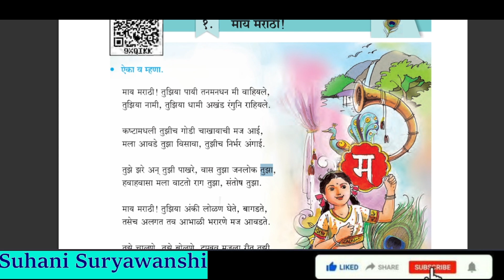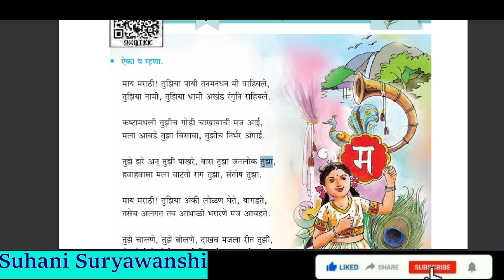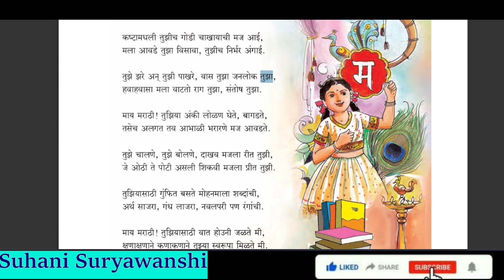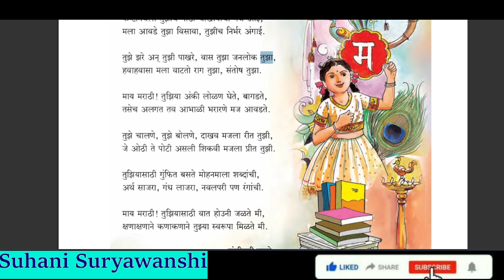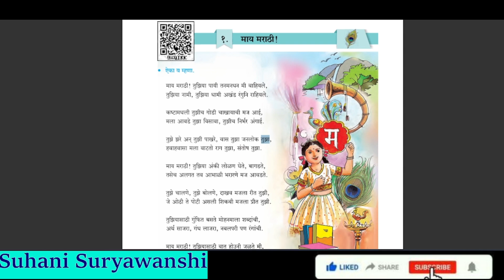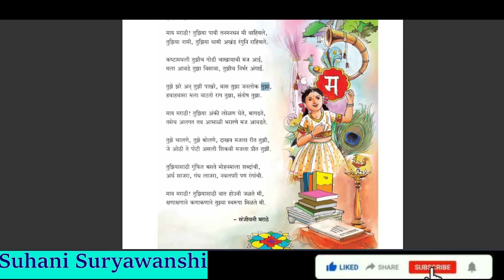5th std marathi MAY MARATHI KAVITA iyatta pachvi kavita 1 may marathi